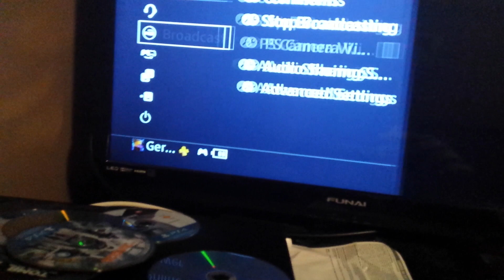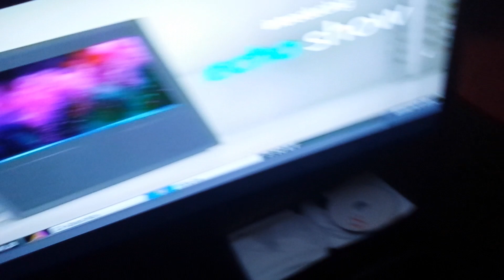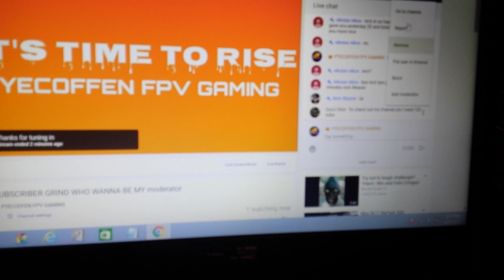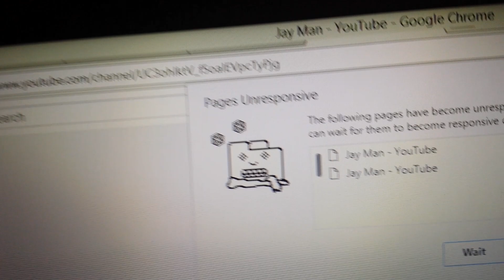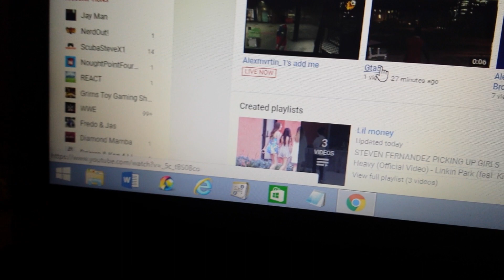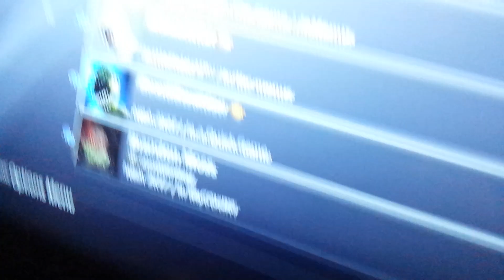The 1st effects of the solar eclipse +Shout out to Gucci man